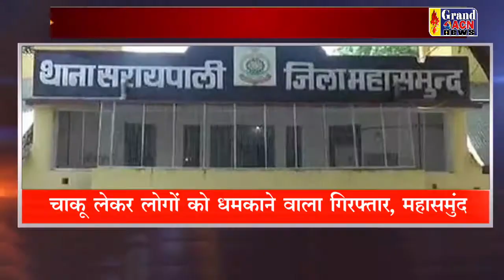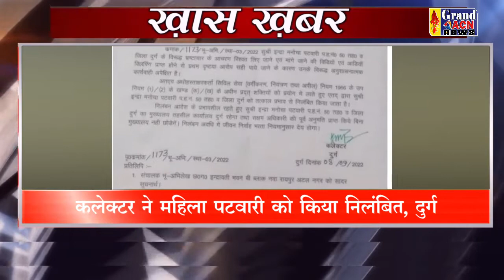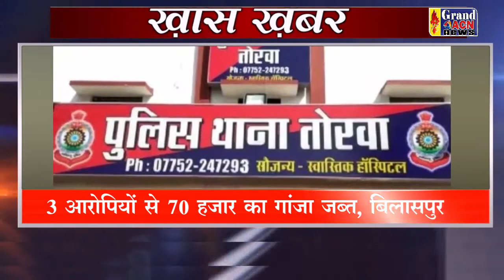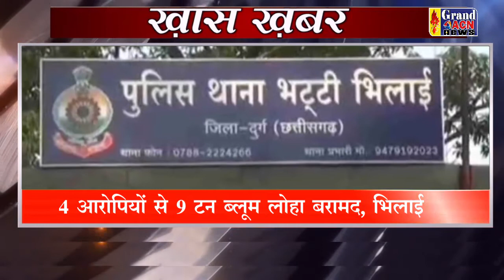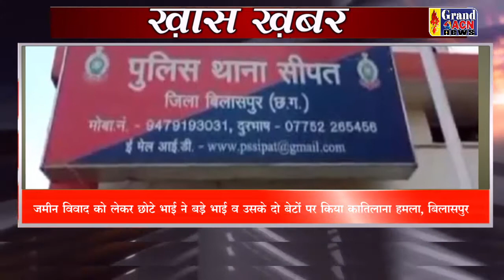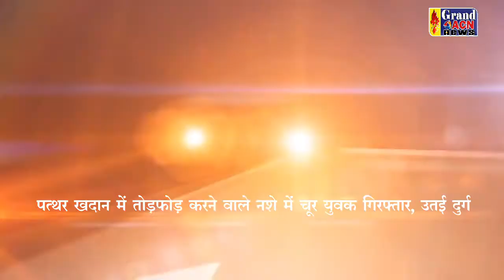Khas Khabar 09 SEP 2022 Khas Khabar